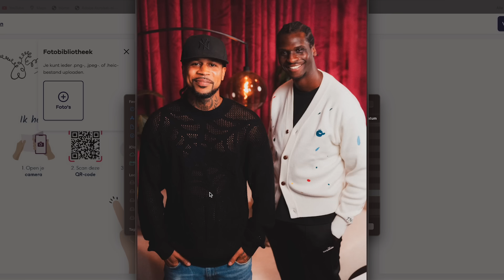BOKOESAM open over GEEN GELD, jong VADER worden & Ziggo Dome uitverkopen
Bokoesam is de tweede gast in het vierde seizoen van Life Dreamers! Het werd een openhartig gesprek waarin we zijn beginperiode als artiest bespraken, hoe het voelt als collega's sneller succes hebben dan jij, zijn grootste droom, en nog veel meer.

Life Dreamer: de aflevering met Bokoesam is nu online! Laat ons in de comments weten wat je van de aflevering vind. Enjoy!